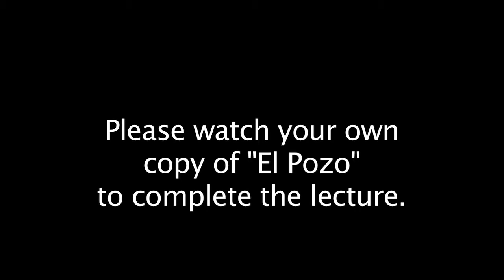On Writing & Directing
"On Writing & Directing" was a public educational lecture that Mr. Arriaga gave at Oak Hill School as part of the Cinema Pacific Film Festival 2013 program. During the lecture, Mr. Arriaga explains his own point of view about storytelling, writing and the peculiarities of his non-linear narrative film style that have made his movies so unique.